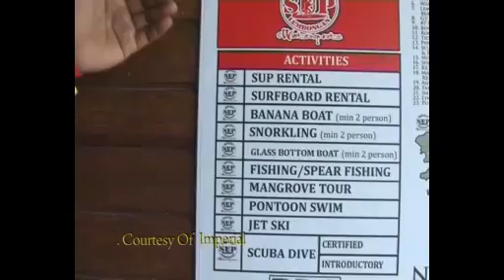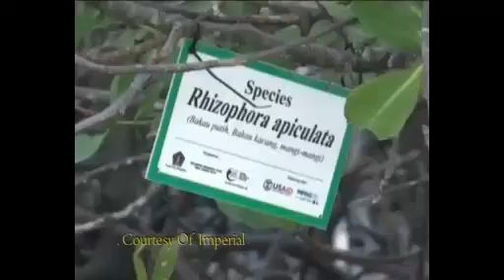Trekker episode Bali-Lembongan